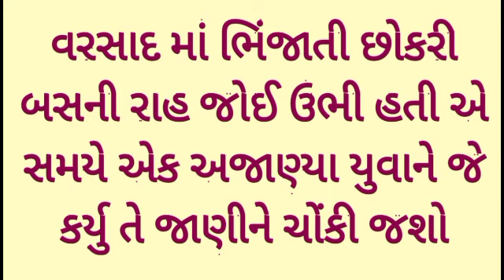વરસાદ માં ભિંજાતી છોકરી બસની રાહ જોઈ ઉભી હતી એ સમયે એક અજાણ્યા યુવાને જે કર્યુ તે જાણીને ચોંકી જશો